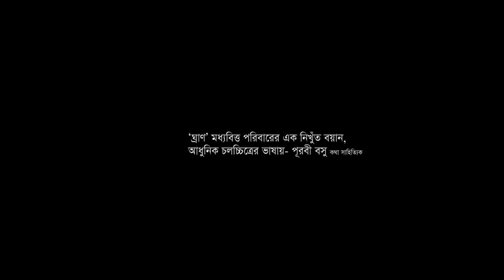Official trailer of ghraan The Smell (short film)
cinematography and edited by Azhar Haque
Directed by Kamrul ahsan lenin
Ghraan’ received Bangladesh Government grant in 2013-14 fiscal year and won Best Short Film Award in Bangladesh National Film Award-2016. ‘The Smell’ (Ghraan) was also selected some International Film Festivals And won 5 Best Short Film Awards

1. 50 th Houston International Film & Video Festival -17(April 20 –30, 2017)  US; Remi award
2. 6 th Dada Saheb Phalke Film Festival-16 Delhi, India; Best Short Film
3. Indian World Fest Festival-17, Hyderabad, India; Best Film
4. Canadian Diversity Film Festival-17 Canada; Best Tollywood  (Telugu, Tamil, Bengali)
5. 13 th Free Spirit Film Festival (October 27- 31, 2017) McLeod Ganj, India
6. 12 th Tasveer South Asian Film Festival -17 (October 6-17, 2017) Seattle, US
7.30 th International Film Festival for Children and Youth (June 30-July 6, 2017) Iran
8. 19 th Short Shorts Film Festival & Asia-17 (June 1-25, 2017) Tokyo, Japan
9. International Filmmaker Festival of World Cinema NICE 2017 (May 13-May 20, 2017)France